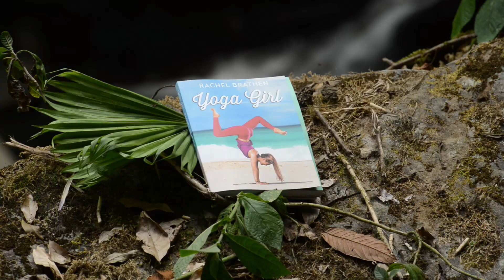How to fit Meditation into a Busy Life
In this short video I share a few tips about fitting meditation into a busy lifestyle.